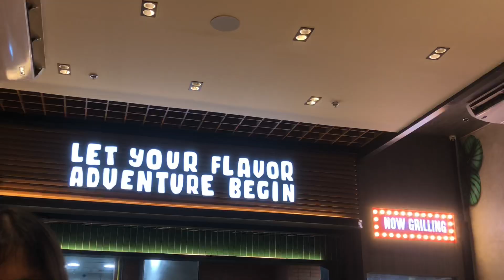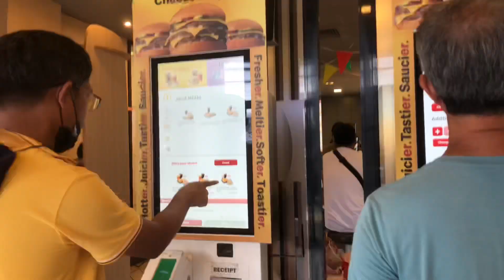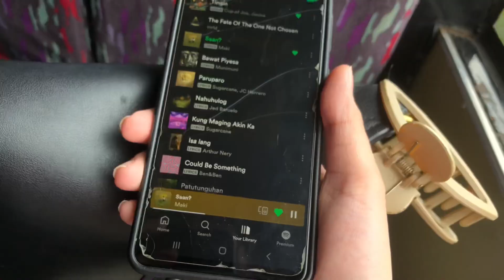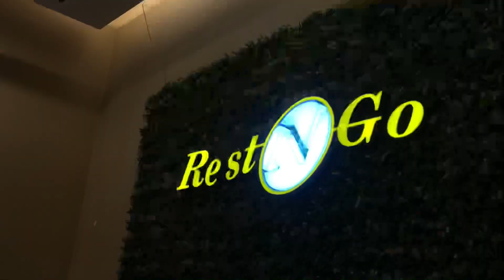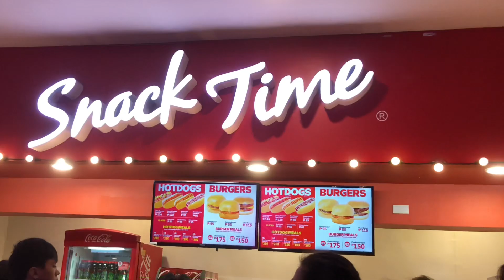life latELLEly 🫧 buying school supplies, hanging out with a friend, and watching barbie 💗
welcome to life latELLEly! 💗

Free Music for Videos 👉 Music by oh, the joy. - 1am in nyc

Free Music for Videos 👉 Music by TRVR? - better off alone?

Free Music for Videos 👉 Music by oh, the joy. - 6am in singapore

Free Music for Videos 👉 Music by sunshine blvd. - Take It All Back